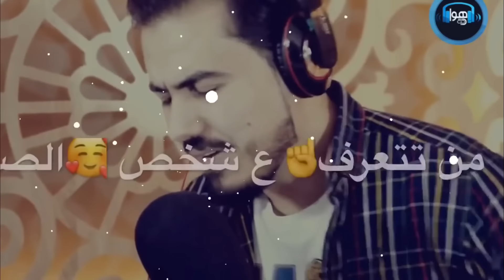جقلمبه | نزار الفارس